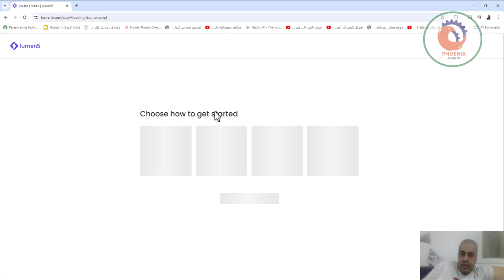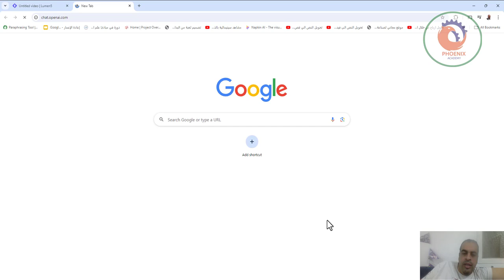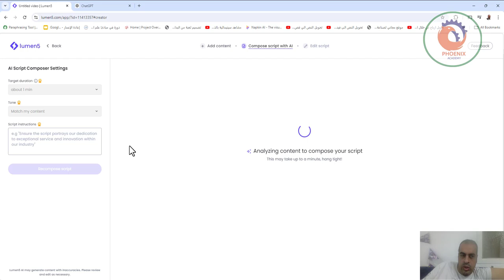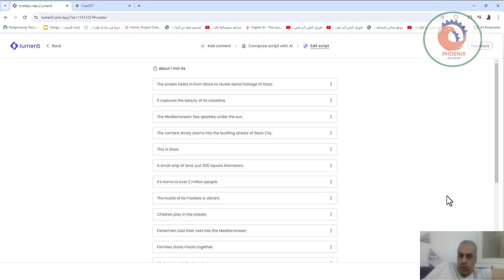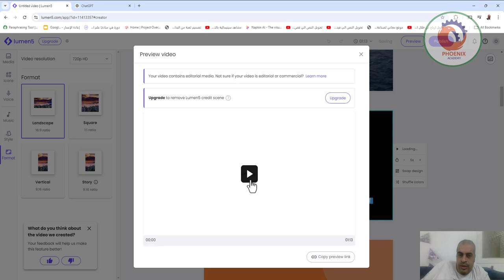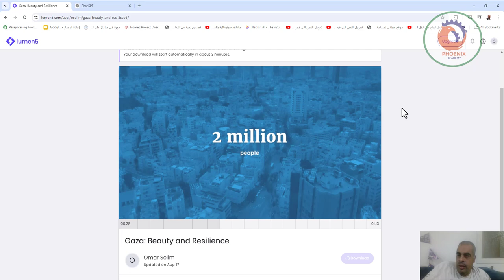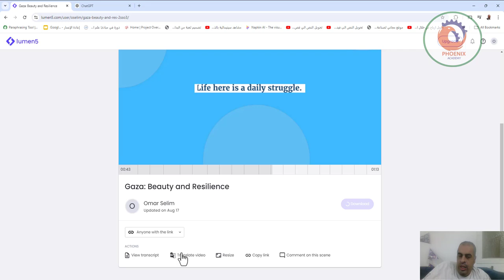تحويل النص الى فيديو طويل عمل فيديو بالذكاء الاصطناعي باللغه العربية والانجليزية مجانا lumion5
❤️ روابط التواصل
✅ انستجرام